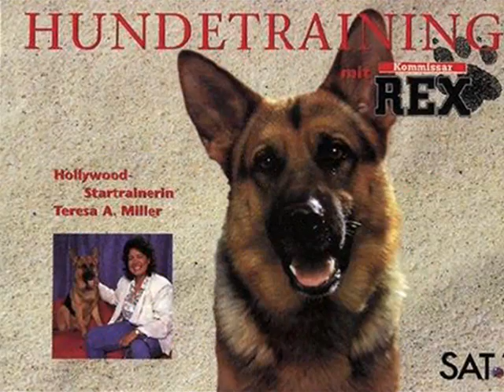Kommissar Rex 2011